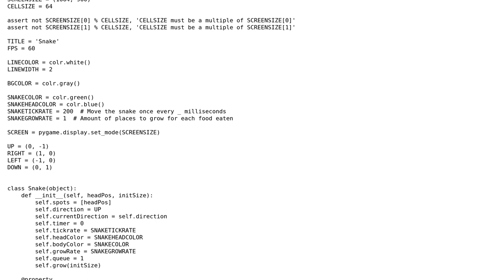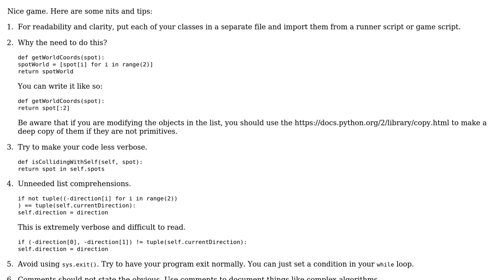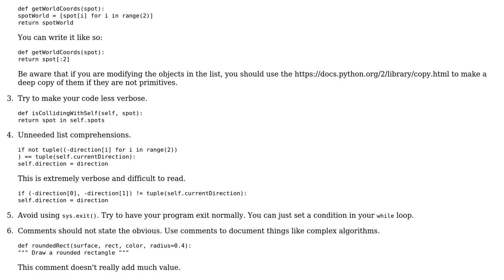Snake videogame in Python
With thanks & praise to God, and with thanks to the many people who have made this project possible! | Content (except music & images) licensed under CC BY-SA | Music | Images & others | With thanks to user omgimanerd user Matias K and the Stack Exchange Network Trademarks are property of their respective owners. You are responsible for your own actions.